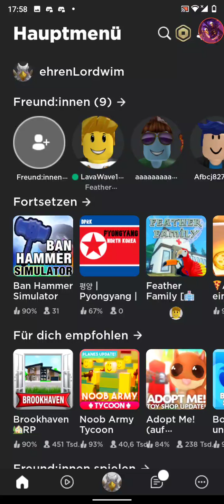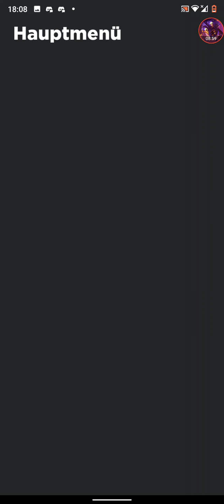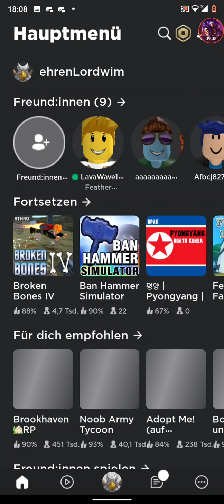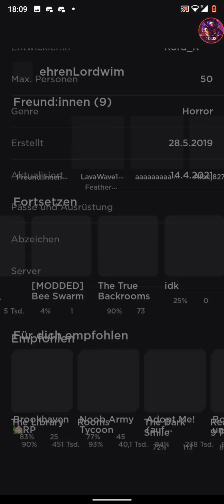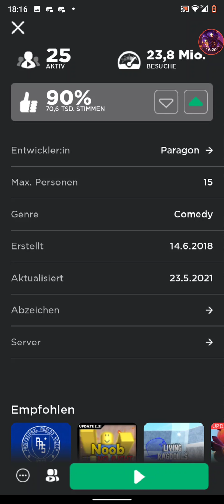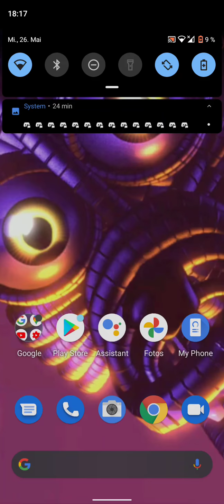privat roblox spielen exclusive Video re-upload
das Video Stelle ich vielleicht auf privat